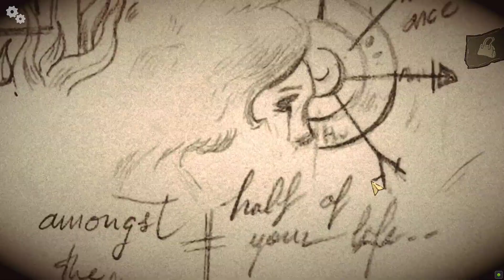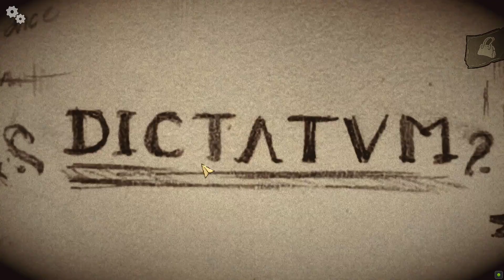Tales from Candleforth 2\7 [ PC ] 2024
Basic walkthrough of Tales from Candleforth.